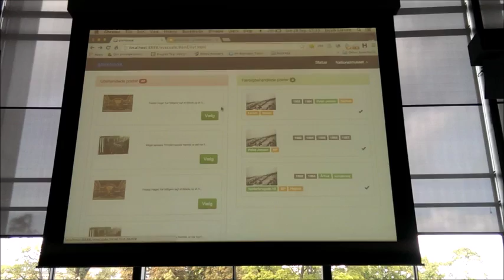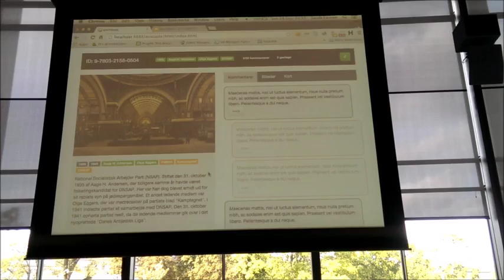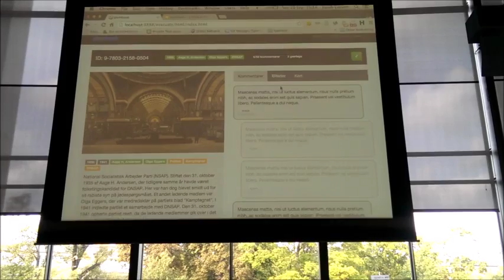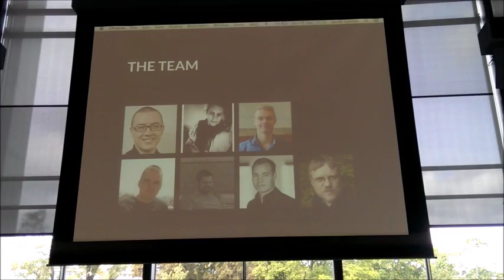HACK4DK 2014HeritageEvacuator part 2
The group working with the project Heritage Evacuator presents their results at HACK4DK 2014